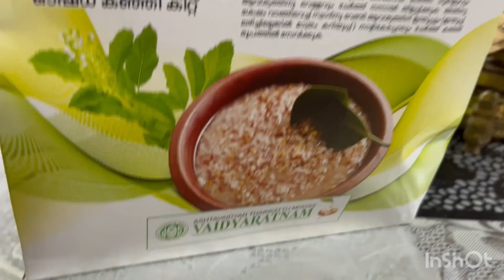Karkidaka kit (Karkidaka kanji)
Karkidaka kit